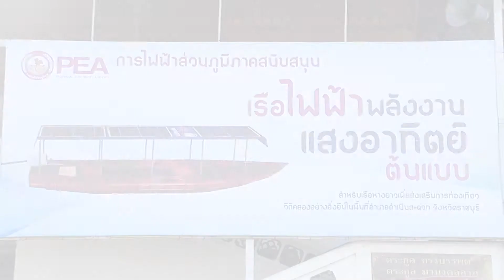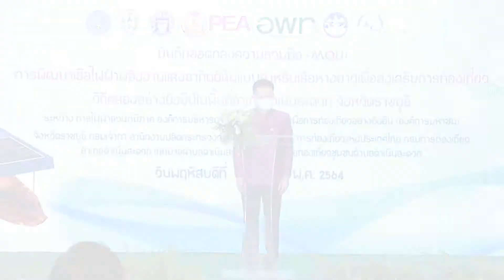PEA ยกระดับการท่องเที่ยววิถีคลอง ด้วยเรือไฟฟ้าพลังงานแสงอาทิตย์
การไฟฟ้าส่วนภูมิภาค (PEA) ร่วมลงนาม MOU โครงการพัฒนาเรือไฟฟ้าพลังงานแสงอาทิตย์ต้นแบบสำหรับเรือหางยาว เพื่อส่งเสริมการท่องเที่ยววิถีคลองอย่างยั่งยืน ในพื้นที่ อ.ดำเนินสะดวก จ.ราชบุรี

โดย PEA สนับสนุนการจัดทำเครื่องยนต์ไฟฟ้าพลังงานแสงอาทิตย์ต้นแบบ จำนวน 5 ลำ ให้แก่เครือข่ายชุมชนท่องเที่ยวคลองดำเนินสะดวก คาดว่าจะส่งมอบได้ภายในเดือนมกราคม ปี 2565